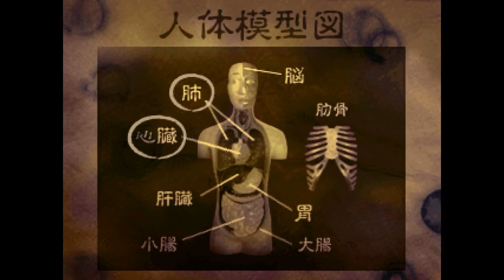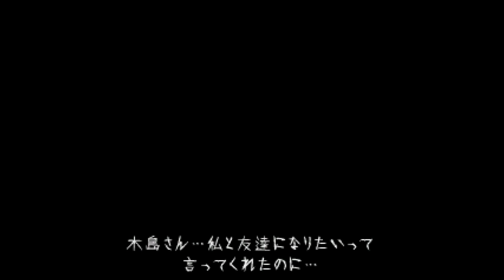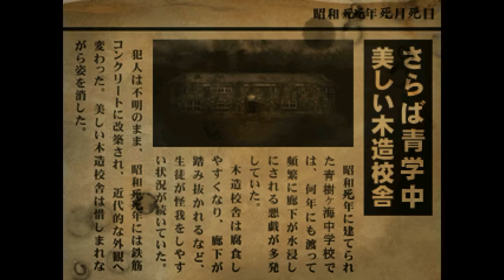これで５作目だからもう怖くないもんっ！！【怨みっ子 -つぐのひ異譚2-】実況 第一話 Part死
人体模型はいい奴

肺と心臓、作り物とは言えグロいんですけど！！それを手で触れる三倉さんは・・・